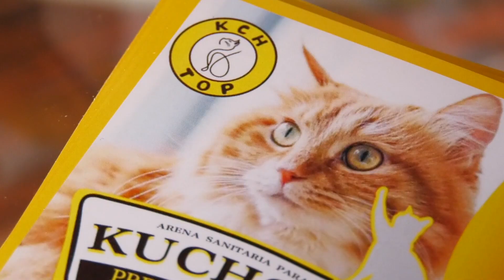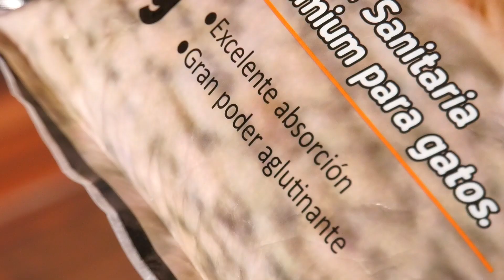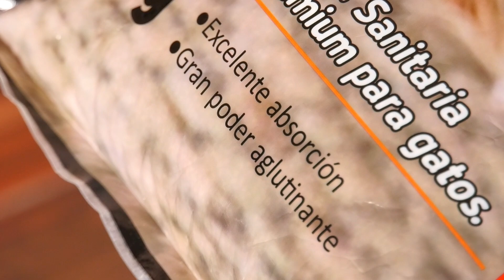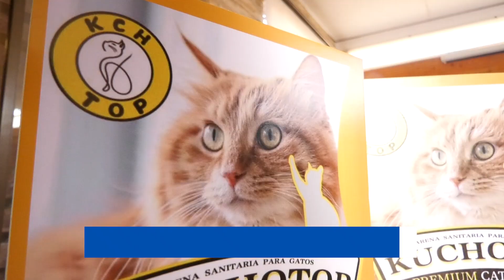HOY “EN MIS ZAPATOS” LA HISTORIA DE DENIS, DE “KUCHO TOP”, UN EMPRENDIMIENTO FAMILIAR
¿CÓMO OBTENER LA CREDENCIAL ADULTO MAYOR?

·         Para personas mayores de 65 años con su carnet de identidad y su Registro Social de Hogares

·         Deben acercarse a la Casa del Adulto Mayor, ubicado en Sargento Aldea #290.

·         Horario de atención: lunes a viernes de 8:30 a 17:30 hrs.

·         Más información Teléfonos: 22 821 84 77 o 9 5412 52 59